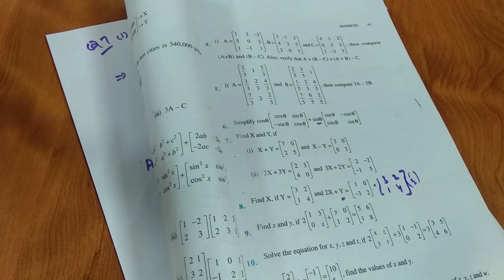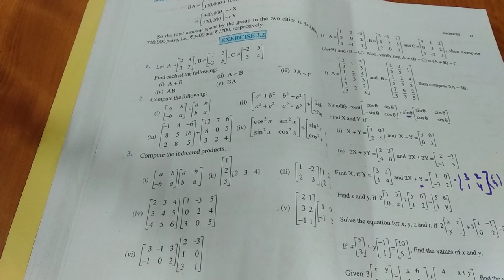Class 12 Chapter-3 Matrices | Ex 3.2 Part I | Lecture 8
Matrices Lecture 8:  Ex 3.2 Part I (Q1-Q12) by KA Classes
Write your queries in the comment section...